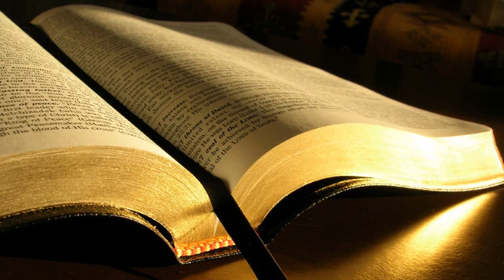Teo Banu # Coloseni 1.13-14, Puterea întunericului și Împărăția lui Dumnezeu # 31.03.2013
Tineret, seara
Predică, Coloseni 1:13-14, Puterea întunericului și Împărăția lui Dumnezeu, mesaj transmis prin Teo Banu
Efeseni 6:12, puterea întunericului este o realitate profundă.
Gândul nostru trebuie mereu îndreptat spre cer.
Două feluri de viață, cum spune John Piper: o viață irosită și o viață care nu este irosită.
Un om ceresc nu culege scoici ca să-și împlinească un vis.